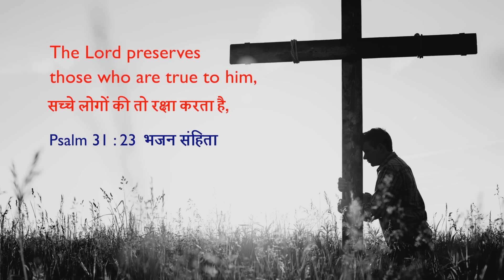Your Name Will Be Protected | Stella Ramola | Today's Blessing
The Lord is protecting your name. Nothing shall harm you. Continue to be faithful to Him, and you will experience His blessings unfold in your life. Tune in to this blessing by watching today's promise.